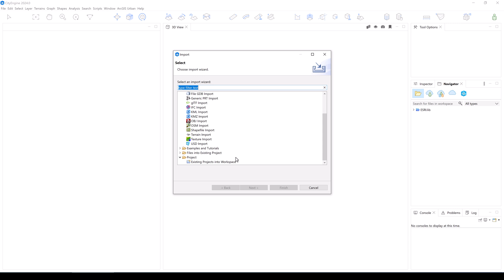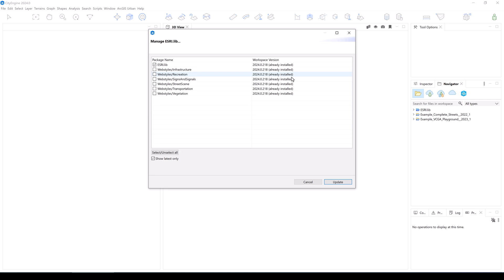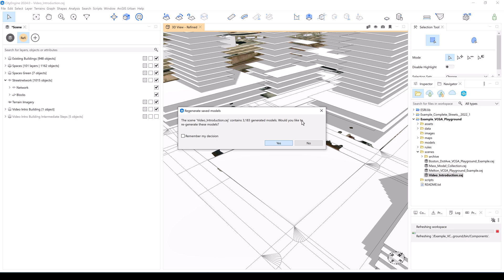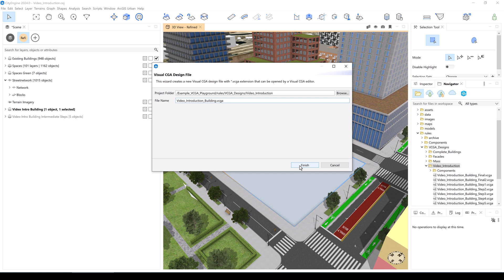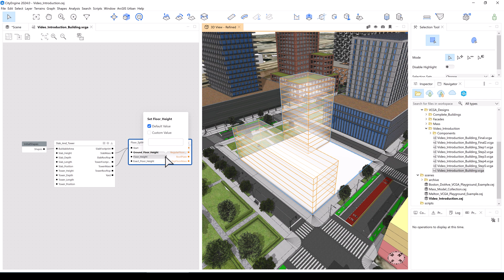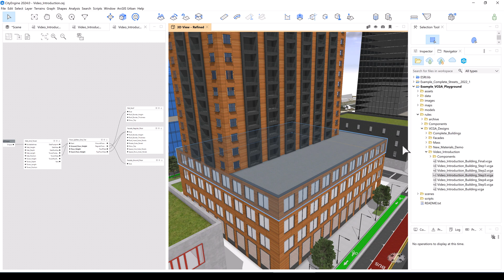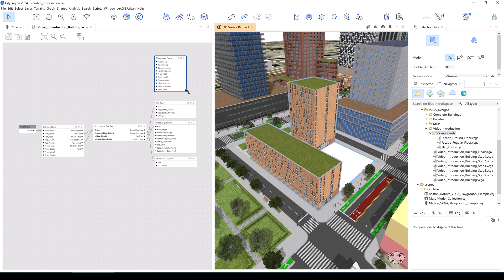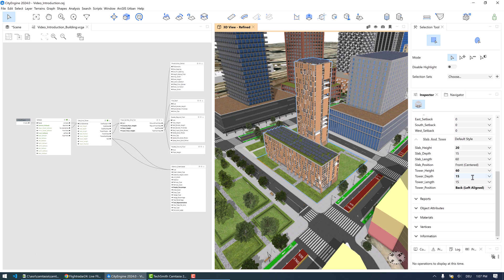Visual CGA: Introduction to VCGA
This tutorial introduces you to Visual CGA, the new visual programming language in CityEngine. It shows how to create your first building, including mass model, setbacks, facades and green space. After this video, you're able to create detailed buildings in just a few clicks.

Chapters:
00:00 Introduction
00:26 Prerequisites
01:36 Prepare Scene
03:12 Step 1: Mass Model
04:40 Step 2: Floor Splitter
06:11 Step 3: Facades and Roof
08:56 Step 4: Details
10:13 Step 5: Setbacks
10:51 Step 6: Inspector

Test out the latest Visual CGA Editor with the latest VCGA Playground example

Try out VCGA in the latest release of CityEngine in the free 21-day trial